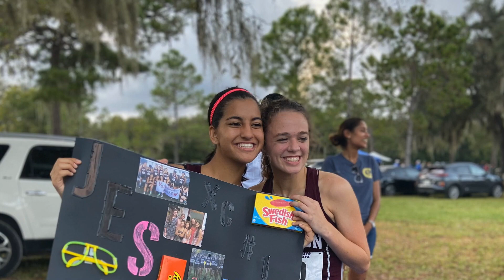Brandon High School Cross Country - Through the season 2019